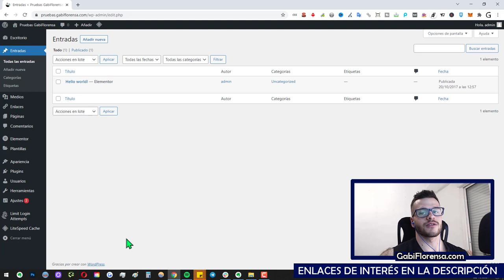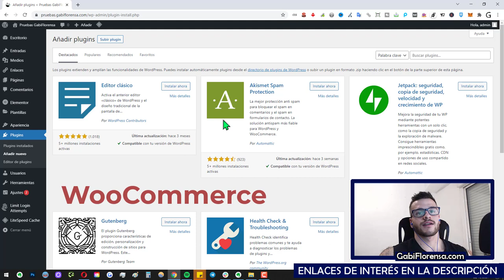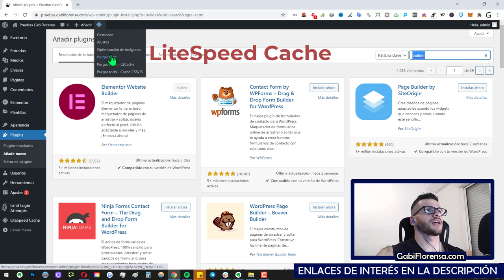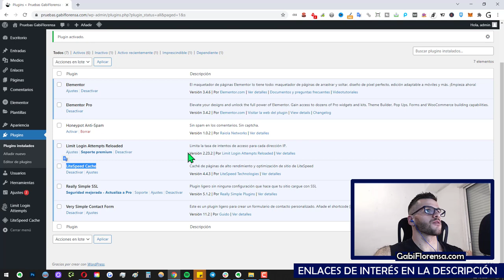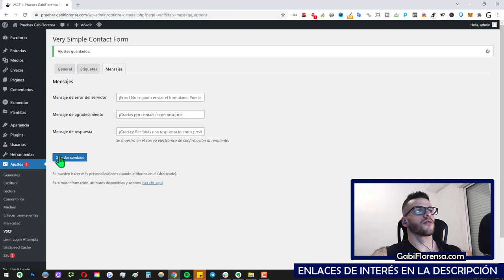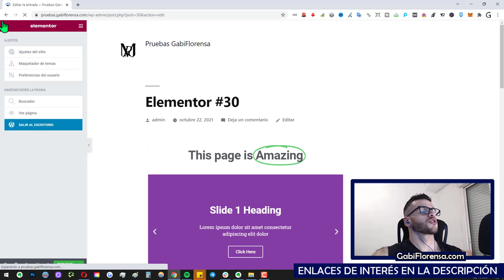➤ Qué es un PLUGIN en WORDPRESS | Para qué se usa + Cómo se instala y Activa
¿Para que sirven los plugins en wordpress? En este vídeo te explicamos qué es y para qué se usan los plugins en wordpress.

✅ HOSTINGS WEB QUE USO

✅ COMPRAR LINKBUILDING/PUBLICIDAD

✅ GRUPOS/CANALES TELEGRAM

✅ MIS CLASES PERSONALIZADAS